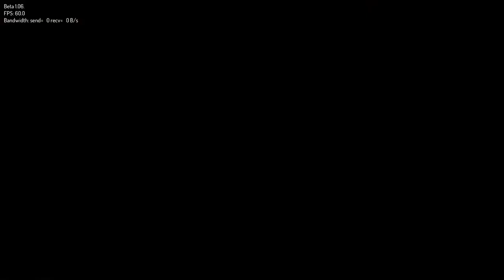Visiting Unpopulated Systems 6